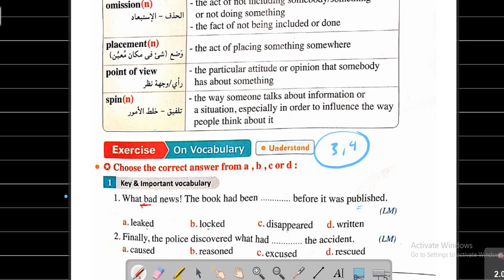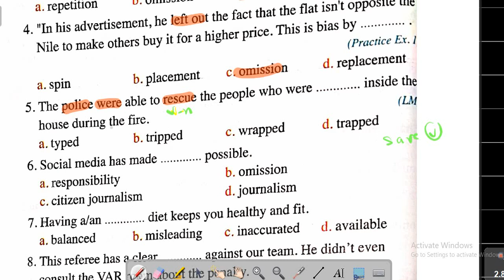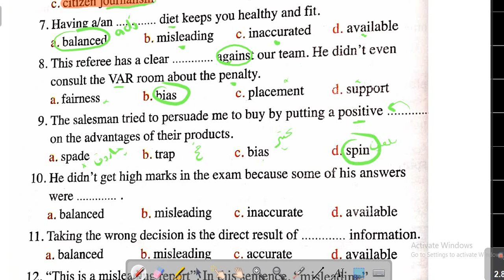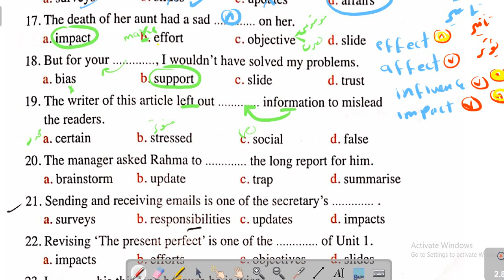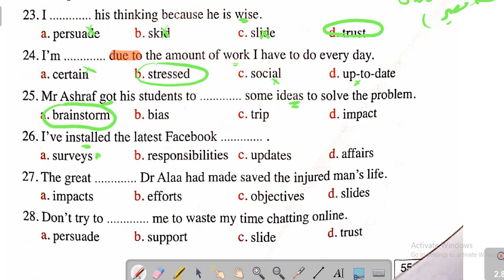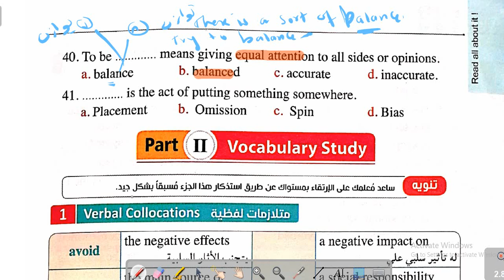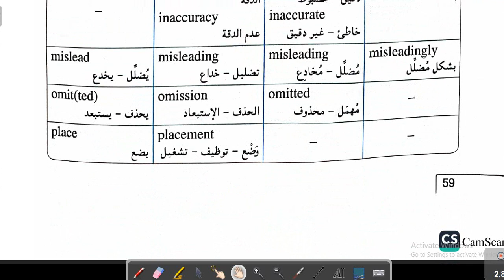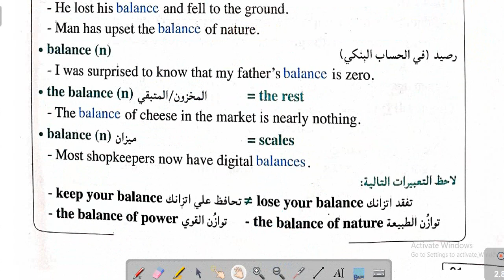تمارين كلمات lessons 3 and 4 | Unit one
للاشتراك ف المحتوي الخاص
تواصل معنا علي واتس أو تليجرام
بنحل كتب العمالقه و A1 حاليا
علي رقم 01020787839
المعاصر_ثانوية-عامة